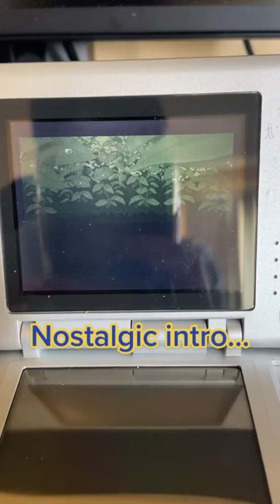Who else misses the DS and GBA era?